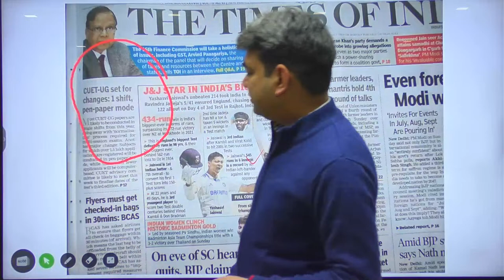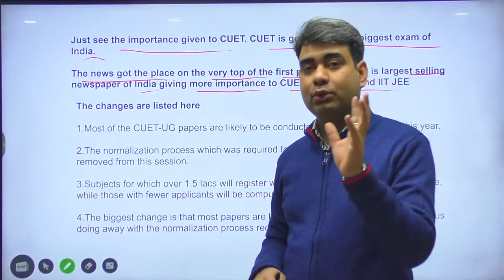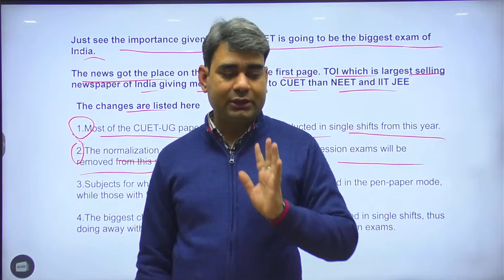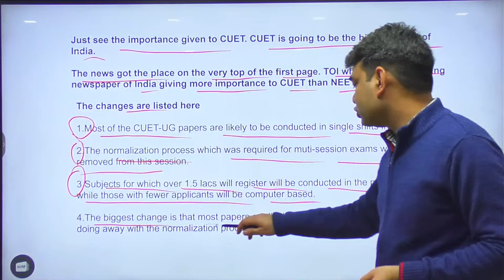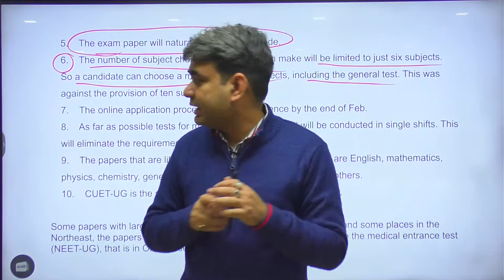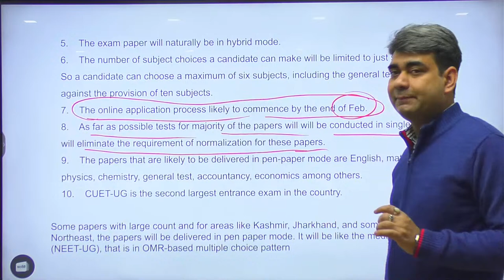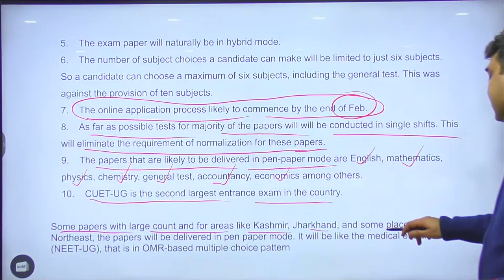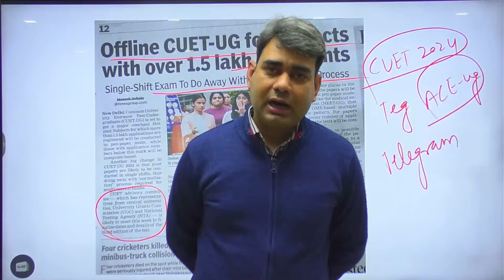CUET 2024 | Biggest Update | Exam Pattern Changed | The English Owl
The Pattern of CUET UG 2024 has changed.
we will discuss all the important updates which are liekly to take place from this session.

Please join our Quora space for CUET UG discussion and guidance